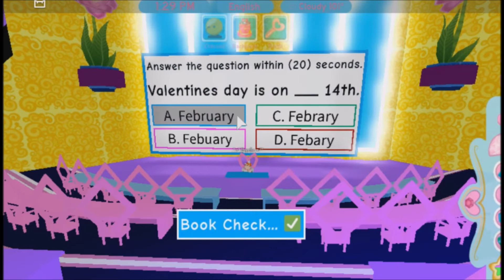PLAYING ROYALE HIGH FOR THE DAY (SOMETHING HAPPENED)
Hello guys, ima show you my regular farm class and diamonds as well enjoy guys!